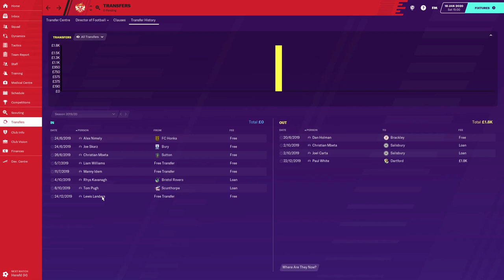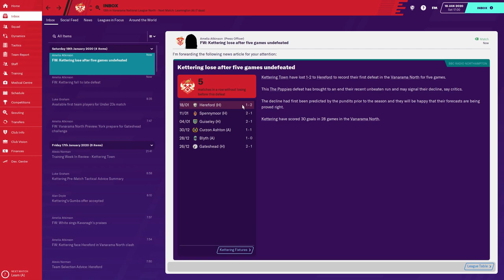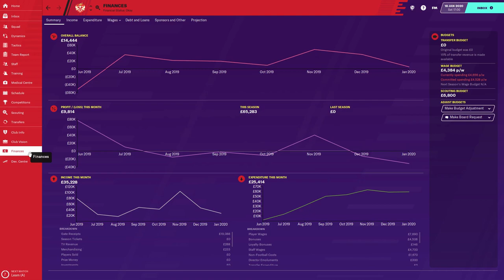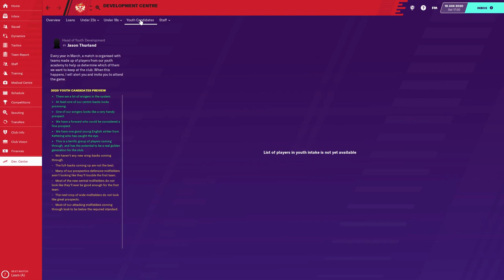FM20 | The Head Coach | S1 E4 - HEREFORD AT HOME | Football Manager 2020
Welcome to Season 1 Episode 4 of my FM20 story, The Head Coach. This is a LLM Journeyman story with a twist, as we work under a director of football with the players/staff we're given at every club on our road from non league to legendary status! Today, we face Hereford in a National League North game. We're starting to climb the table & our Director of Football has been getting busy in the loan market too.